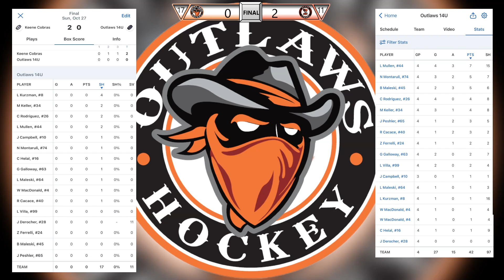2024 Octoberfest Championship - Outlaws vs. Cobras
Waterville Valley, NH
October 27th, 2024